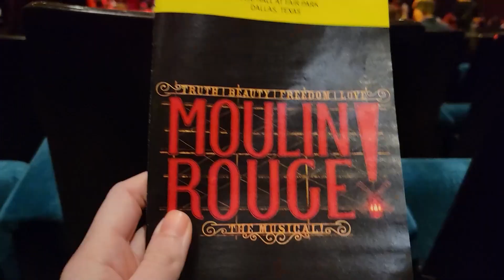Everything April 2023 - PART 1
This is a two part vlog for the month of April!  This one goes through Easter.  Includes Moulin Rouge, pancake bread, pulling weeds, and a quick trip to Arkansas!  Check out part 2 for the rest of the month.